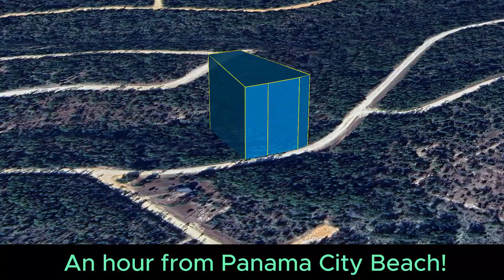Lot 55 Putnam Ave Alford FL